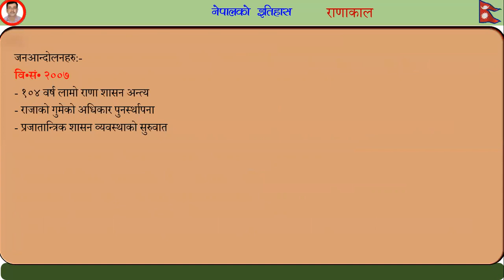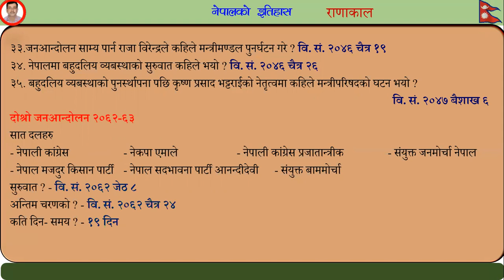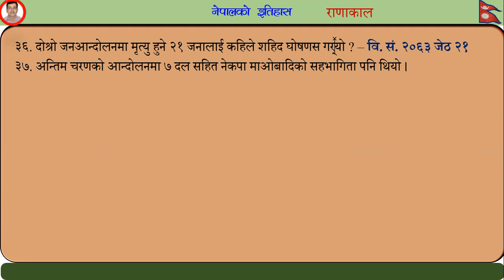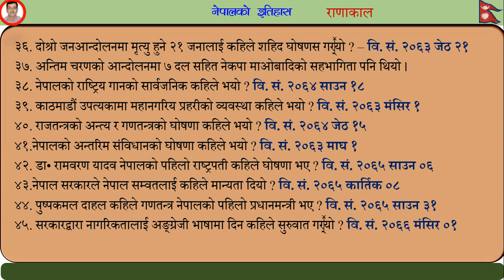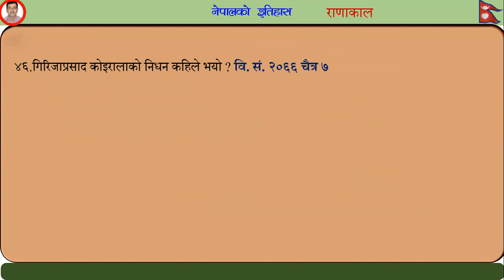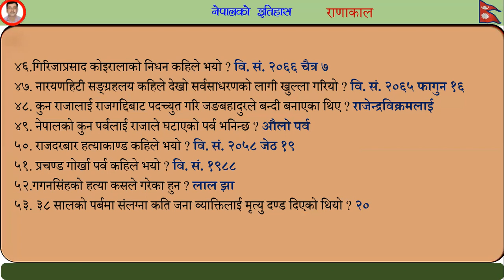Nepal's history (part-4)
This video is prepared for the candidates of PSC and TSC. I have collected the materials from different sites and social media as well as different books. If you have any confusion you can ask me.